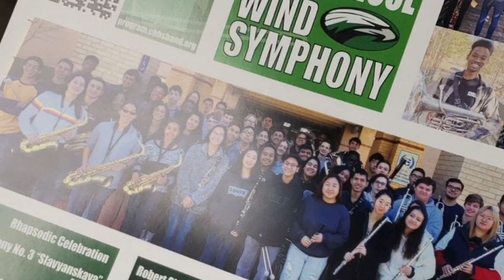2020 Rewind Video!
Created by Mia Roxbury! Go Eagles!